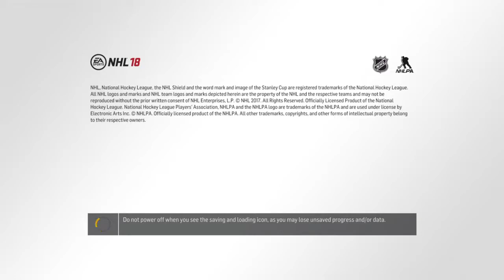NHL® 18_20171226203145